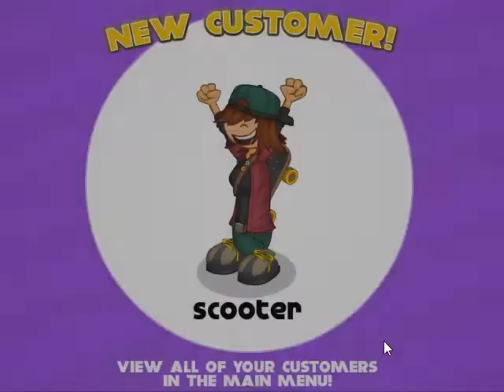Papa's Wingeria day 12